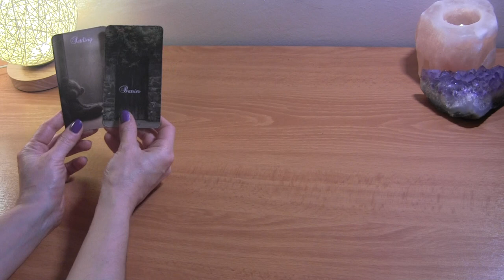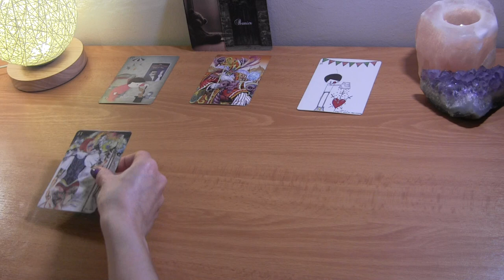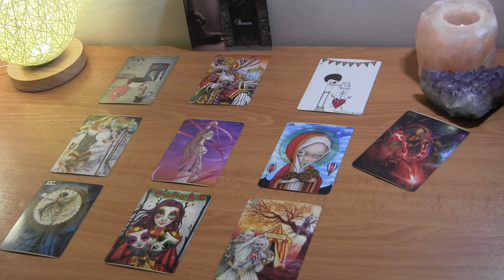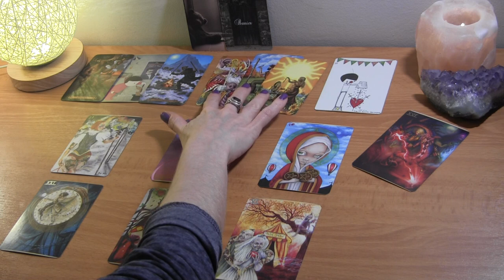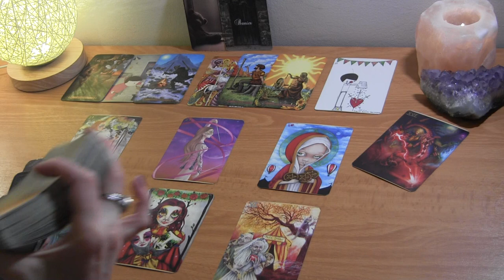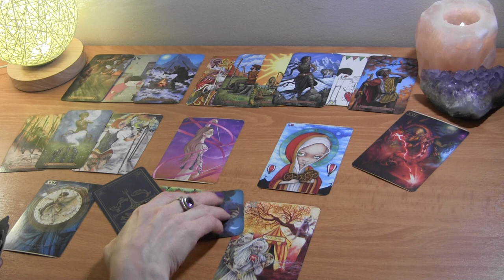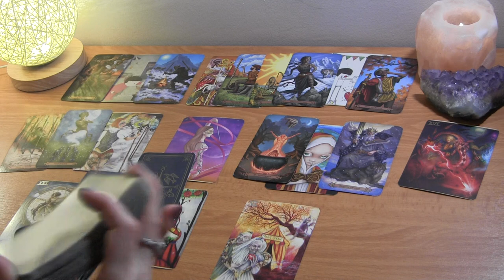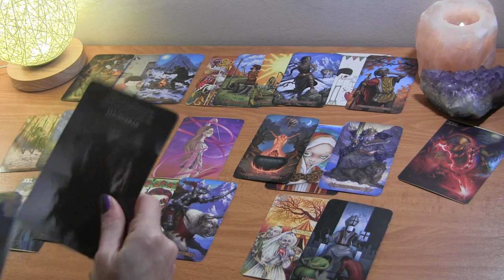VIRGO MID MAY: A Major Shift In This Connection ~ No More Settling! ❤️ Love Reading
Virgo May Tarot Love Reading

PERSONAL TAROT READING OPTIONS:
1.  BASIC LOVE READING ~30min $50
2.  EXTENDED LOVE READING ~45min $65
3. MINI-READING ~20min $35

  1. Reading option
  2. Your and your partner's first names, DOBs  and current countries (if known)
  3. Brief description of situation (includind if there is a 3rd party element to look into)
  4. Photos optional